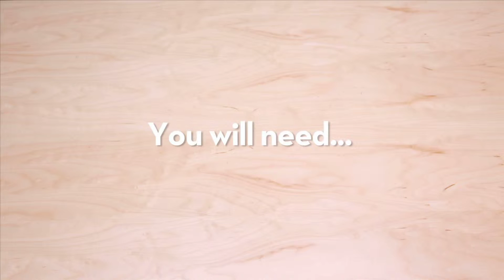Gift Kids Can Make: Posy Sewing Kit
Perfect for a mom or grandmother, this clever and handy gift in a jar is a cinch to put together.